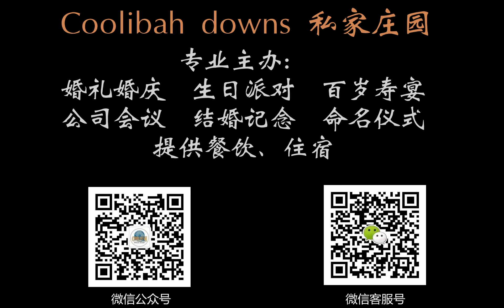照片：黄金海岸两校华人家长联谊活动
黄金海岸 St Hilda's 和 TSS 两大名校首届华人家长联谊活动 - Coolibah Downs 私家庄园